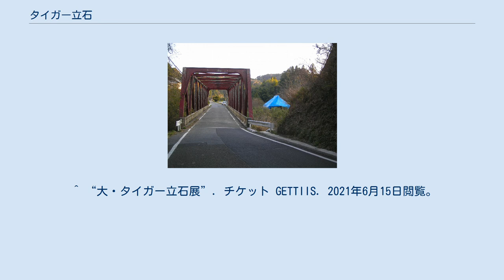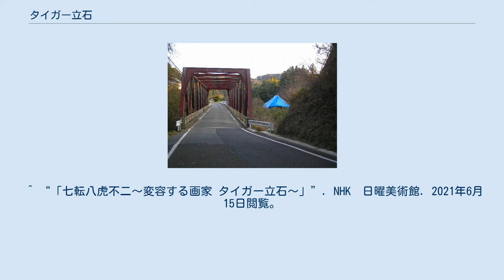タイガー立石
タイガー立石（タイガー たていし、1941年12月20日 - 1998年4月17日）は、日本の画家、漫画家、絵本作家、陶芸家。
本名、立石紘一（たていし こういち）、福岡県田川市出身。
 筑豊の炭鉱町に出生、少年時代を戦後復興から高度成長期の時代､映画､昭和歌謡など文化の中で過ごした。
武蔵野美術短期大学への進学・上京を期に美術活動開始、最初は本名で活動し、画家中村宏と「観光芸術協会」を結成、わずか2年で解散するも中村ともどもアバンギャルドな作風・活動方針（雑踏の中で自作を掲げて歩く路上歩行展など）で一時代を築いた。
 1968年にタイガー立石に改名、漫画家として活動。
公私に渡り関わりが深かった赤塚不二夫に影響されたギャグタッチの作品を多く残した。
ペンネーム・タイガーの由来は立石が寅年生まれだからで、生涯美術作品にも虎をモチーフにしたものが少なくなかった。
 1995年に移住した養老渓谷のアトリエ兼住居 - 以前は好事家が「明治資料館」として開業していた。
1988年にはつげ義春が資料館を訪れ『貧困旅行記』（1991年発刊）に書いている。
 漫画家として活動が軌道に乗った矢先突然漫画家として活動を打ち切り、妻とイタリアへ移住。
 「環境を変えることこそが創作意欲を刺激する。ひとところへの安住・現状への満足は拒否」というこのスタンスは立石の生涯最後まで貫かれたモットーであった。
なお、立石はイタリア以外の国も含め計13年間ヨーロッパ滞在・活動継続したが、この間イタリアでは、コマ割り絵画（漫画のコマ割りだけでなくストーリー性も持ち込んだ）を発表、また美術・商業双方の建築・デザイン・イラストレーションなど仕事の実績を積んだ。
なお、1971年にはオリベッティ社配下のエットレ・ソットサスのデザイン研究所に在籍している。
 1982年の帰国の理由は「安住への拒否」であった。
帰国後は絵本を上梓。
1980年代の『たくさんのふしぎ』では、森毅や野崎昭弘の文による、数理をテーマとした絵本の絵を担当した、といった作品もある。
1990年、ペンネームを立石大河亞（たていし たいがあ）に改名する。
1990年代には作陶を開始、1995年に養老渓谷にアトリエ兼住居を移した。
立石従来の作品殆どが絵画・漫画等「平面もの」だったので、立体作品に取り組みたいという意識があったのだろう。
立体作品には上・横のいずれの方向からみてもあらゆる違った趣のある作品が多く誕生、もちろん従来からの絵画も充実させ、続々新作を発表。
 1998年、肺がんのため56歳で死去。
 ^ ただし、ペンローズの三角形は普通正三角形状に描かれることが多いが、立石の描いた三角形は横長で、底辺が一番長く、右に伸びた形の不等辺三角形状である。
 ^ “巡回展 大・タイガー立石展”. 丹青社. 2021年6月15日閲覧。
 ^ “大・タイガー立石展”. チケット GETTIIS. 2021年6月15日閲覧。
 ^ “立石大河亞”. ANOMALY. 2021年6月15日閲覧。
 ^ “「七転八虎不二〜変容する画家 タイガー立石〜」”. NHK　日曜美術館. 2021年6月15日閲覧。